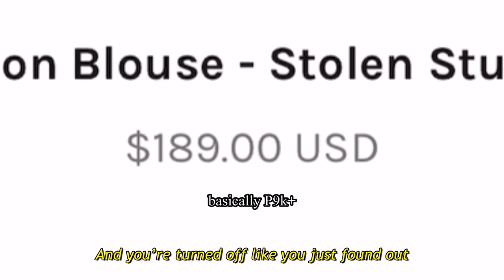I Turned Old Clothes Into Viral Instagram Clothes (no-sew thrift flip) | Haute Headed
Hi guys! I’m Fran, a fashion blogger based here in Manila! I’ve always believed that style isn’t defined by the price tag that comes with what you wear, so I’ve made it my philosophy to produce content that helps everyone channel chic for cheap!

Decided to upcycle some old clothes for today’s video because there are too many viral tops on Instagram that I want but really shouldn’t spend for anymore hahaha here’s how that process went down!

♡ music credits ♡